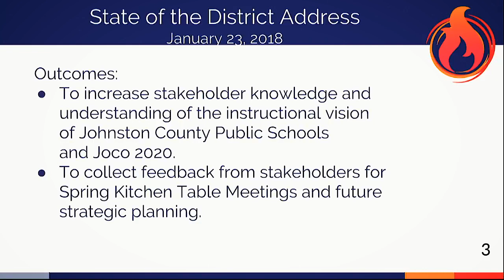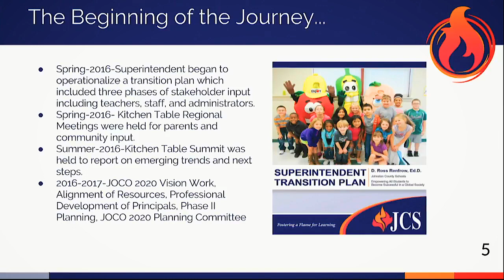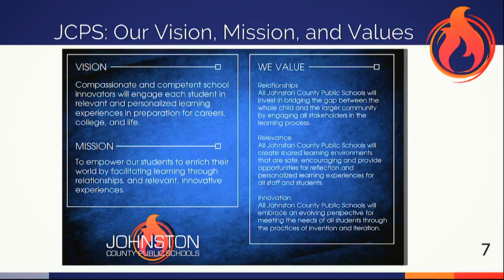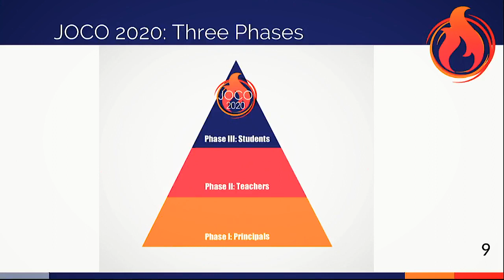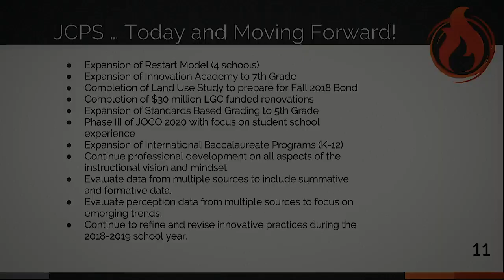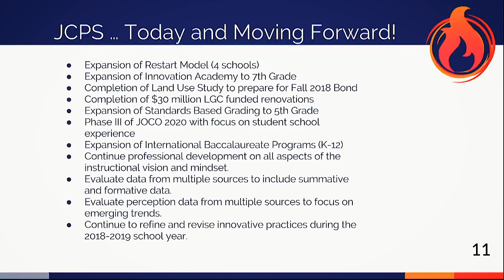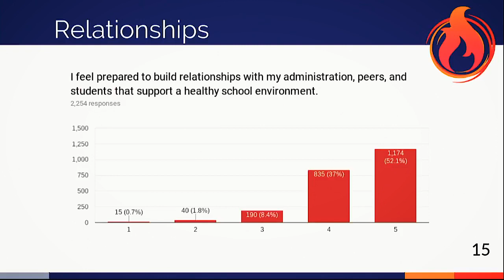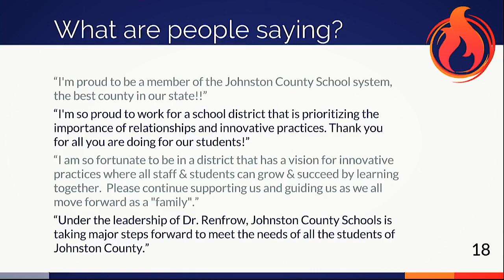JCPS State of the District Address - January 23, 2018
Johnston County Public Schools State of the District Address - January 23, 2018. The event begins with video highlights from the past year from across the district. The State of the District Address will begin at approximately 6:00 p.m.